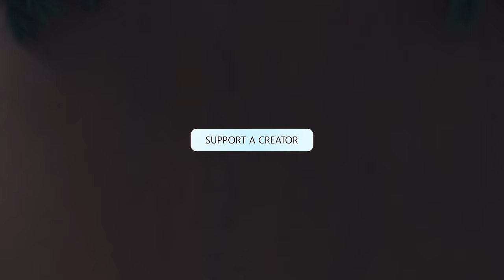You Get $200 If We Lose A Game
If we lose any of our games, someone who comments on the video gets $200!